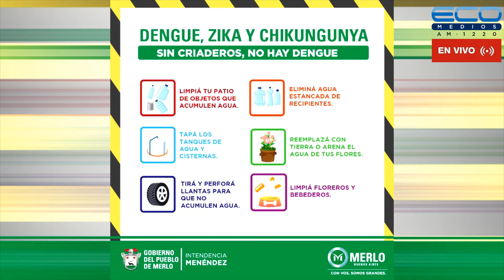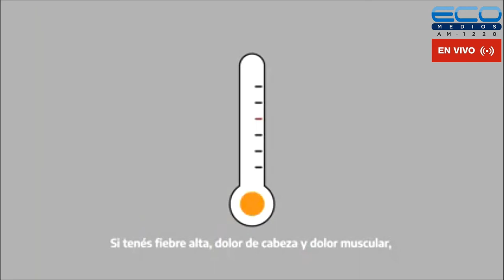GENERADORES TV con Juan Sosa Fernàndez 1-8-2022